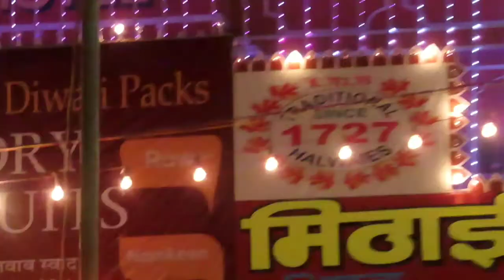Diwali Decoration2020: Johri Bazar(Jeweller's market) Jaipur.